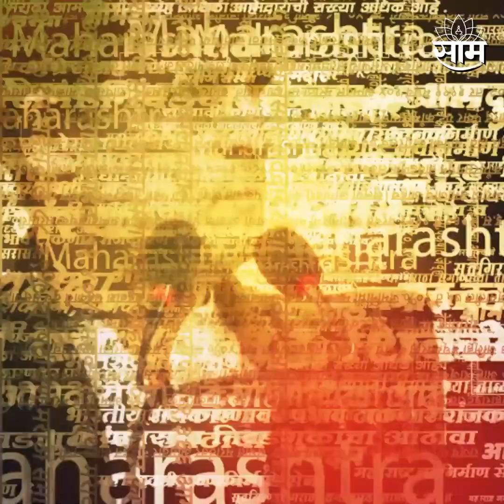Wardha मध्ये शेतकऱ्याने आराम करायला शेतातचं बनवलं अलीशान मचाण! हा जुगाड नक्की पहा..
शेतात पिकांच वन्यप्राण्यांपासून संरक्षण करण्यासाठी शेतकरी लाकडी तयार करतात.. पण ही मचाण पाहिजे तितकी सुरक्षित नसते. शेतकऱ्यांना शेतात थांबण्यासाठी वर्धा जिल्ह्यातील शेतकऱ्याच्या मुलाने सुविधायुक्त मचाण तयार केलयं. त्यात सुरक्षिततेचाही विचार केलायं.